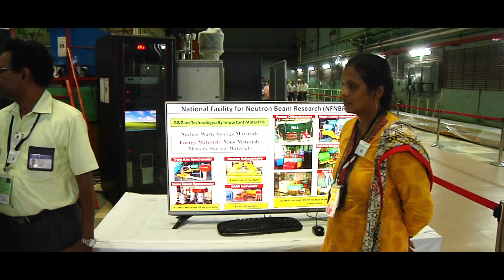President Kovind visits Bhabha Atomic Research Centre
The President of India, Shri Ram Nath Kovind, visited an exhibition on Department of Atomic Energy (DAE) technologies at the Bhabha Atomic Research Centre (BARC) in Trombay, Mumbai on May 15, 2018. He also inaugurated DAE facilities there.

Speaking on the occasion, the President said that India is recognised as one of the leading nations in the use of nuclear technologies across multiple disciplines, ranging from energy to agriculture and from medicine to waste management. However, the journey towards excelling in this domain started at BARC almost six decades ago. Since then, the Department of Atomic Energy (DAE) has grown to become a multidisciplinary organisation with facilities spread across the nation.

 Acknowledging the achievements made by Indian nuclear scientists in using nuclear technology in the areas of healthcare, food and agriculture, water resources management and environmental protection, the President said these achievements are commendable. Nation building, he said, is a long-term and never-ending process and as such we have lot of challenges to overcome. The DAE has an important responsibility in our national development process.